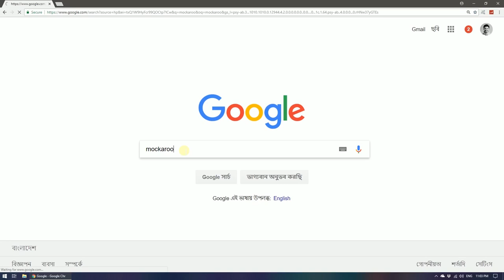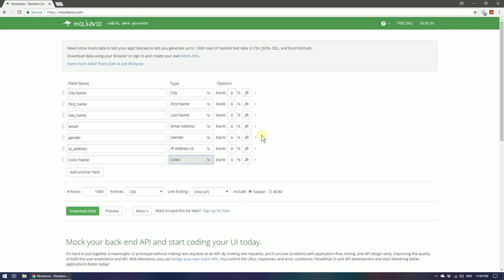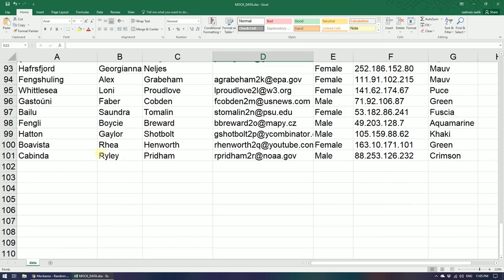Mockaroo in Excel | Microsoft Excel Course | Sadman Sadik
সুপ্রিয় শিক্ষার্থীবৃন্দ, আমরা যদি অনেক বড় ডেটা নিয়ে কাজ করতে চাই সেক্ষেত্রে একটি ওয়েবসাইট আছে। যেটার মাধ্যমে আমরা খুব সহজেই কাজ করতে পারবো। তো আজকের এই ভিডিওতে Mockaroo ওয়েবসাইট নিয়ে আলোচনা করা হয়েছে।

Instructor: Sadman Sadik, Chief Content Creator, 10 Minute School